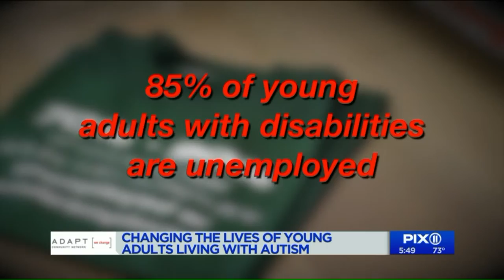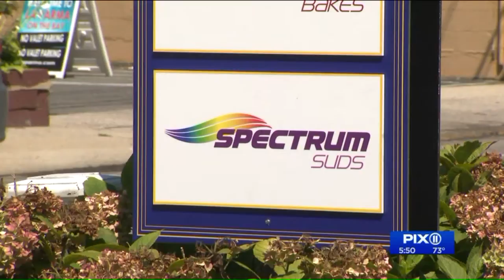Mom creates job opportunities for young adults on the autism spectrum